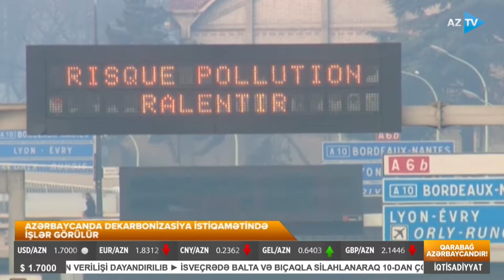Hava belə təmizlənəcək: Bakıdan nəhəng layihələr